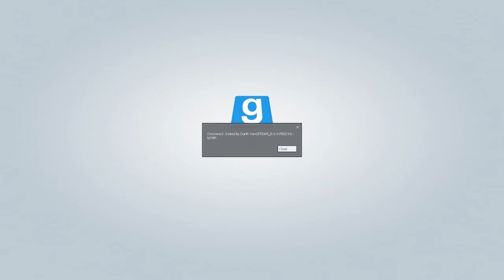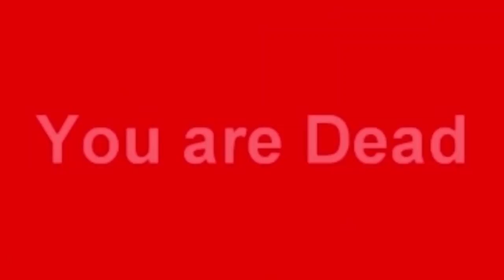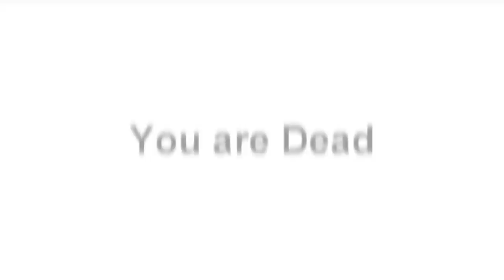DINGLE DOOFUS!!! (w/ Slidez) (Star Wars RP)